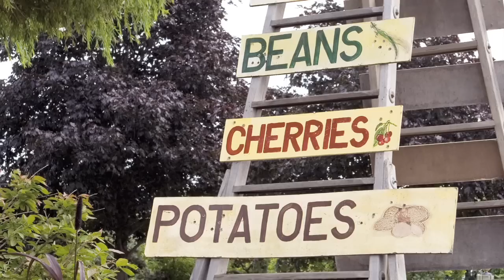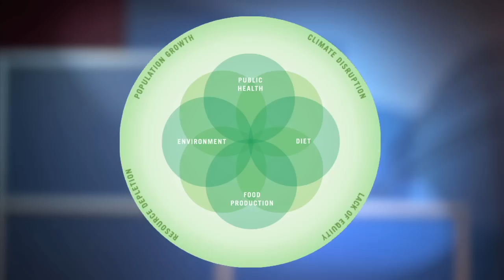Introduction to the U.S. Food System: Perspectives from Public Health by John Hopkins University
This video is part of an online course, An Introduction to the U.S. Food System: Perspectives from Public Health
created by John Hopkins University. to the full course.

About this course:
A food system encompasses the activities, people and resources involved in getting food from field to plate. Along the way, it intersects with aspects of public health, equity and the environment. In this course, we will provide a brief introduction to the U.S. food system and how food production practices and what we choose to eat impacts the world in which we live. We will discuss some key historical and political factors that have helped shape the current food system and consider alternative approaches from farm to fork. The course will be led by a team of faculty and staff from the Johns Hopkins Center for a Livable Future. Guest lecturers will include experts from a variety of disciplines, including public health, policy and agriculture.